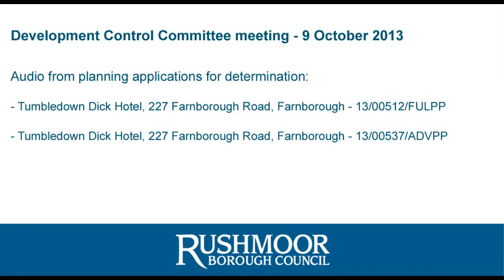Development Control Committee Audio - 9 October 2013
Audio from the planning applications for determination:

- Tumbledown Dick Hotel, 227 Farnborough Road, Farnborough - 13/00512/FULPP

- Tumbledown Dick Hotel, 227 Farnborough Road, Farnborough - 13/00537/ADVPP